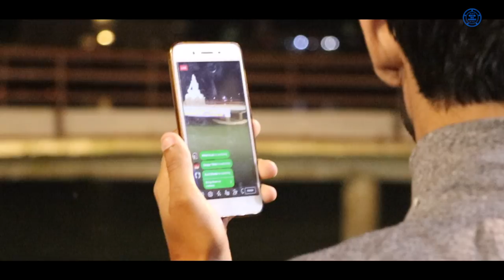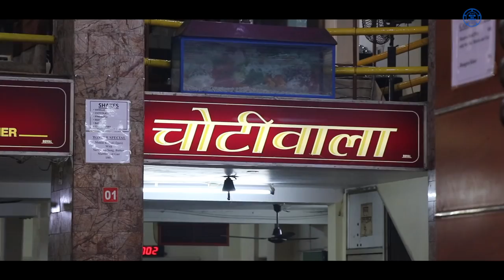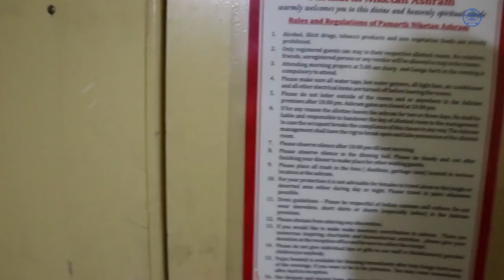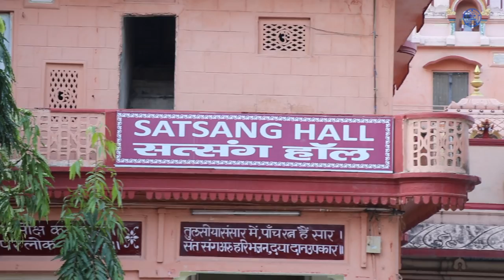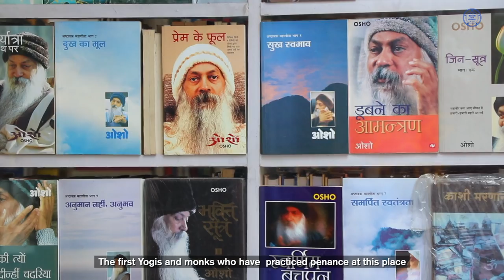Rishikesh Vlog 2019/ The land of Yogis / (ऋषिकेश) || Ganga Aarti @Parmarth Niketan Ashram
Vlog # 14

Rishikesh
The land of Yogis

This Vlog is about  my Rishikesh bike trip where we stay at parmarth niketan aasram and we had attend early morning yoga class
we explored  this city , food n conncet with local ppl over there

Music cradit

2- Ganga Arti ( we have captured from our camera )

3- Song: Dj Shahmoney- Indian Fusion (Vlog Music No Copyright)

Genre: World
Mood: Inspirational

8- Title: Lights
Artist: Sappheiros
Genre: Dance & Electronic
Mood: Inspirational

9- Title: Jack The Lumberer
Type of music: Rock
Mood: Motivation

My Equipments & Camera Gears :

▶DSLR Camera:
Canon 80D

▶Action Camera:
GoPro Hero 5

▶Lens:
Canon 18-135 mm
Canon 10-18 mm
Canon 50mm 1.8

▶Mic:
Rode Video Micro
Boya By-M1

▶Phone:
iPhone 8plus

▶Gimbal
FeiyuTech G5 (for gopro)

▶ Tripod:
Joby Gorillapod 3K Kit
Yunteng VTC-690

▶Camera Bag
Lowepro Fastpack BP 250 AW II